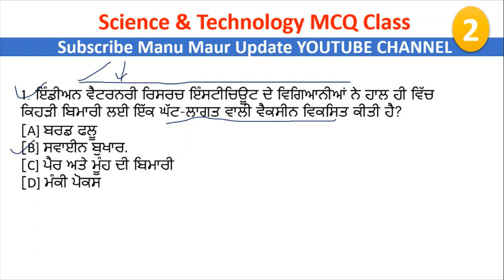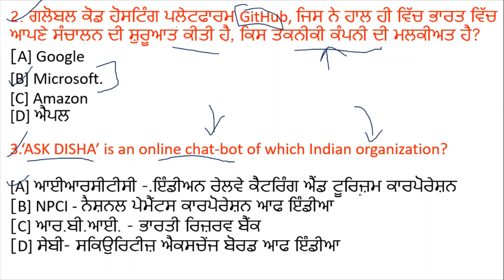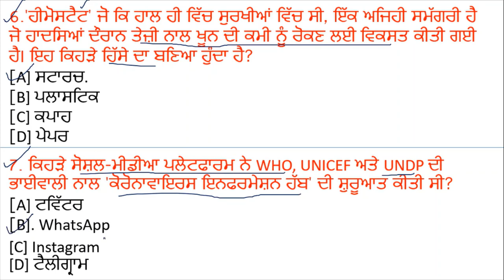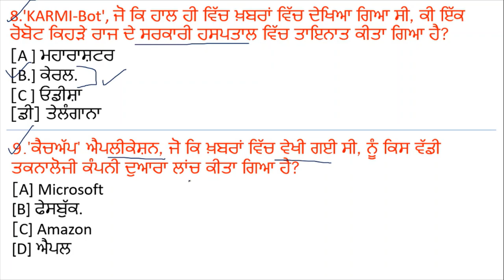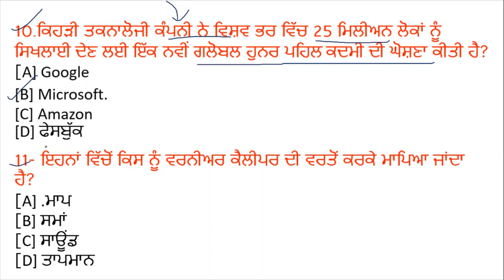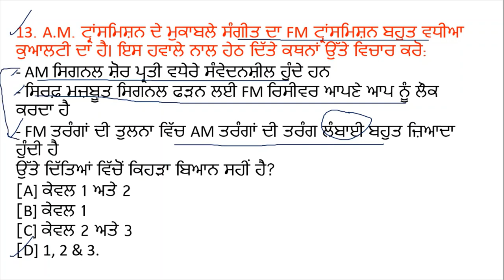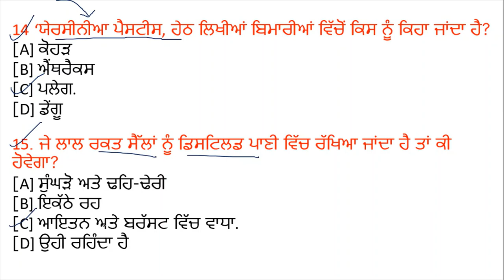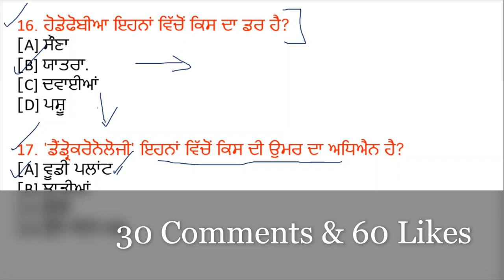Science and technology mcq class forest guard & sssb all exam 2022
Hello Friends This is a Informative Channel and This Video is Full Information About Punjab sarkari  jobs news punjab forest science and technology mcq class forest guard. punjab gk class forest guard and sssb exam forest guard exam classes 2022
punjab forest guard exam date 2022
punjab forest guard admit card 2022
punjab forest guard exam center 2022
forest guard science and technology mcq class in punjabi